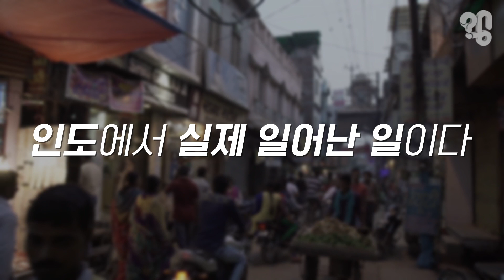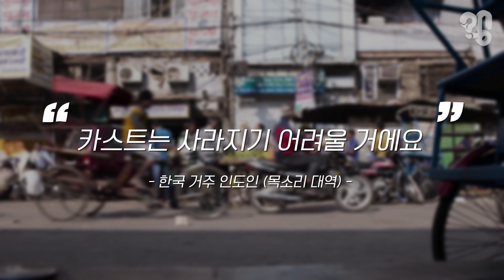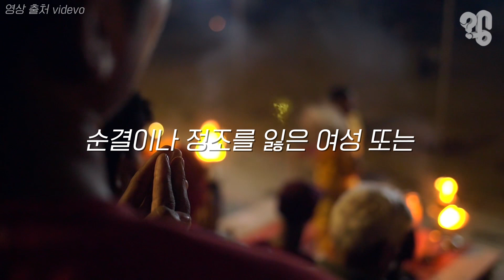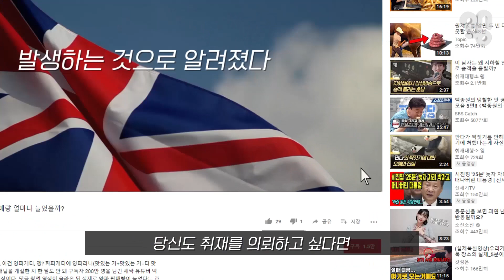명예살인은 누가 왜 자꾸 할까?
사진 속 부부는 행복했다. 남편이 죽기 전까지는. 남자를 죽인 건 여성의 아버지다. 이유가 기가 막힌데 남자의 신분이 천하기 때문이란다. 21세기에 뭔 소린가 싶은데 인도에서 실제 일어난 일이다. 공식적으론 사라졌다고 하지만 아직 인도에 뿌리 깊게 남아있는 카스트제도 탓이다.
상인계급인 라오는 지난해 9월 불가촉천민 계급의 사위 페루말라를 청부 살인했다. 우리 돈 약 1억8000만원을 주고 암살자를 고용해 딸이 보는 앞에서 사위를 칼로 찔러 죽게 만들었다.
부부는 뱃속 아기의 정기검진을 위해 산부인과에 다녀오던 길이었다. 경찰 조사에서 라오는 혐의를 인정하면서 ‘명예살인’을 주장했다. 천한놈이 자신의 딸과 결혼해 가족의 명예를 더럽혔다는 거다. 그는 구속됐지만 지난 4월 조건부 보석으로 풀려났다. 가족의 명예를 지키기 위함 이라는게 어느 정도 인정된 셈이다.

마침 이 비상식적인 이야기를 알린 기사를 본 한 의뢰인이 명예살인이 왜 발생하는지 알아봐 달라 부탁해 취재해봤다.

선정되신 분에게는 소정의 문화상품권을 드립니다